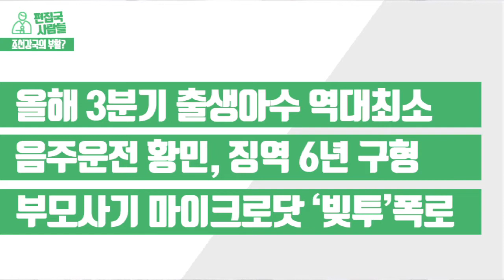되찾은 조선업 강국의 자부심? LNG선박 덕에 웃었다!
​[편집국사람들] 우리나라는 해신 장보고의 후예들이라고 할 수 있죠! 그래서 그런지 조선 강국으로 꼽혀왔습니다. 2000년대에는 세계 1위였죠. 하지만 이후 중국에 자리를 내줬고, 최근까지 안 좋은 업황 탓에 대규모 구조조정을 단행해야 했습니다. 그런데 최근 들어 회복 조짐이 나타났는데요. 선박 수주량이 급격히 늘었다고 합니다. 지난 10월 기준으로 올해 세계 발주량의 절반을 차지했다는군요! 영상에서 확인해보시죠!